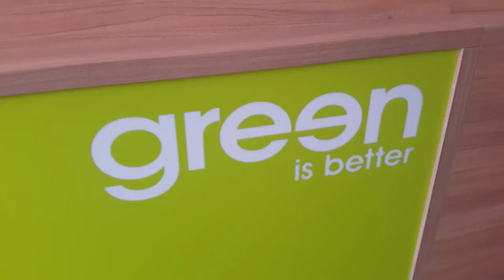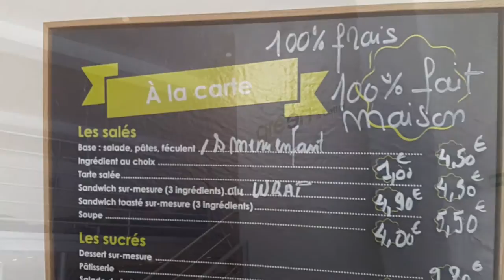►Perpignan : L'Archipelag Green par Linda Pinto - Le Journal Catalan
Linda Pinto vient d'ouvrir l'Archipelag Green.
45 bis, Avenue du Général Leclerc – 66000 Perpignan

Salabar – Soupbar – Sandwich Bar – Coffee – The House
(Breakfast – lunch – happyhour – snack – apéritif)

Concept de la restauration qui à vu le jour à New York dans les années 2000, puis testé sur Paris, plus de 100 établissements dans le monde actuellement et depuis le 12 mai 2015 à Perpignan.

Faites vos menus selon vos envies et votre humeur. Produits frais régionaux, bio 100% plaine du Roussillon.

Tout est fait  100% maison, dans le respect de l’environnement pour le bien être...

Propos recueillis par Jean-Michel Martinez, membre de l'Agence Catalane de Presse.